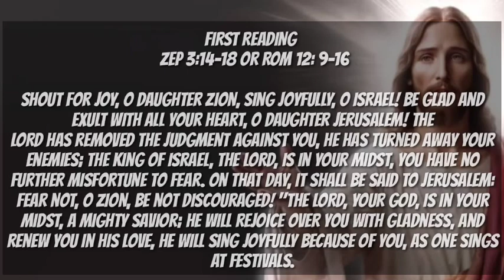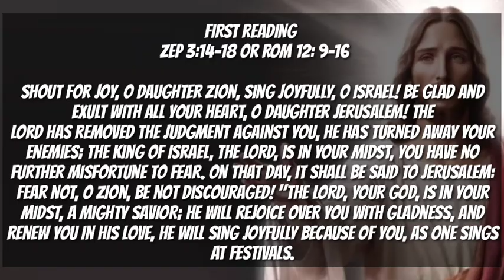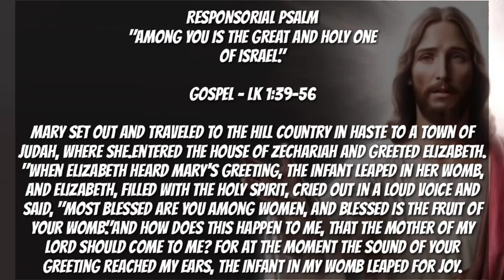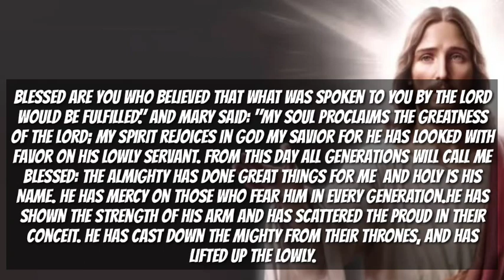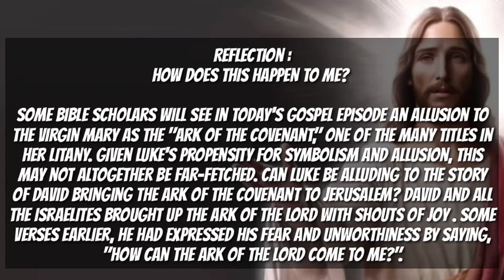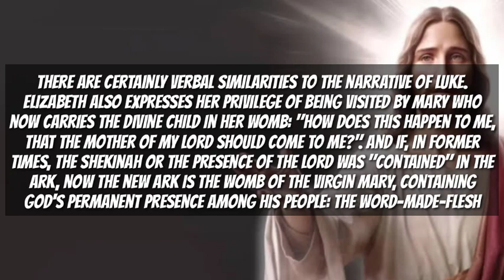Daily Mass Readings and Reflection MAY 31